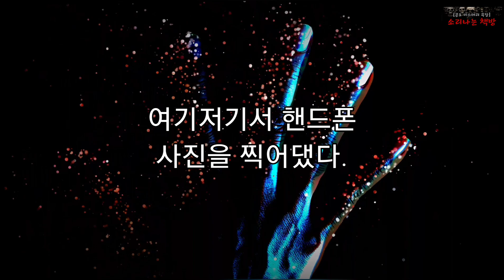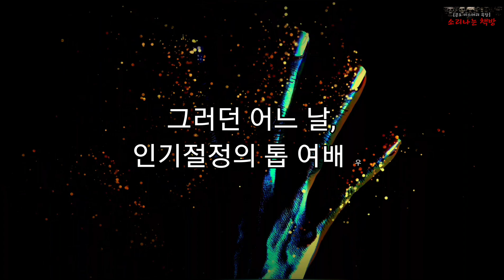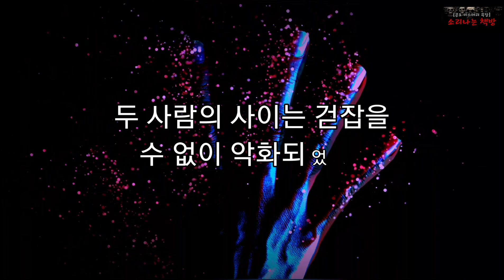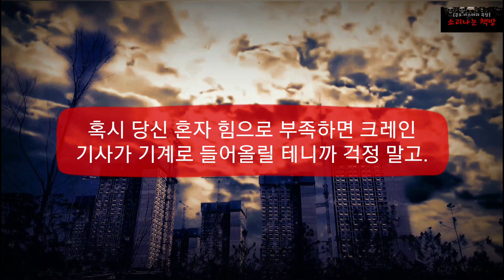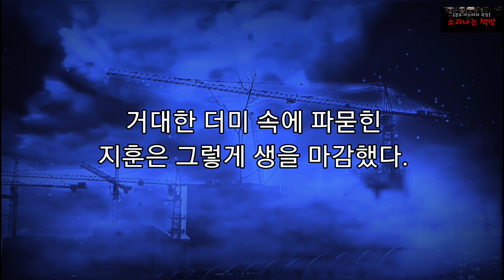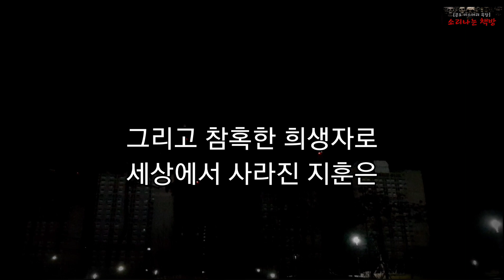[공포 미스테리 극장] 초능력자, 악녀를 만나다 (194화. 자막) Mystery: Superpower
공포 미스테리 극장 ‘초능력자, 악녀를 만나다(194화)'는 희귀한 초능력을 가진 지훈에게 벌어지는 미스테리한 이야기입니다. 자신의 남다른 능력을 숨기고 조용히 살아가던 지훈, 하지만 한 사건을 계기로 그의 인생은 180도 달라집니다. 과연 그의 인생에는 어떤 길이 펼쳐질까요? 완전히 뒤바뀐 인생은 그를 행복하게 만들어 줄까요? 이제부터 지훈의 기이한 능력을 확인해 보겠습니다!
등장인물 : 지훈(초능력자), 사고 남, 행인들, 지나(유명 배우)

주 3회, 순수 창작소설을 소리, 글, 영상으로 전합니다.

글 : 배작가
목소리 : J.T & 본
영상제작 및 자막 : 스컬리
특별출연 : 본

소리나는 책방은 미스터리, 공포, 추리, 판타지 등 다양한 장르의 순수 창작소설을 콘텐츠로 제작하여 공유하는 채널입니다. 미스테리하고 공포스러운 사건을 기반으로 때로는 감동을, 때로는 인간에 대한 고민을 담아내려 하며, 끊임없는 실험적 시도로 시청자 여러분에게 즐거운 콘텐츠를 제공하기 위해 노력하고 있습니다.
소리나는 책방은 메인 작가 배선웅님, 나레이터 J.T님과 본님, 편집자 스컬리님 등이 활동하고 있습니다. 앞으로도 독창적이고 재미있는 작품으로 찾아뵙겠습니다. 항상 응원해주시고 지켜봐주시는 모든 시청자님들 감사합니다.